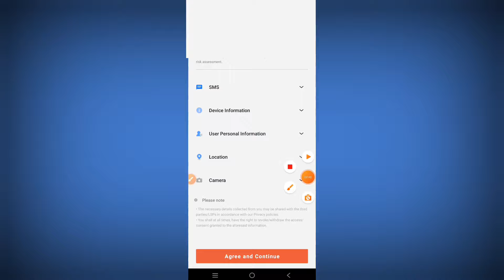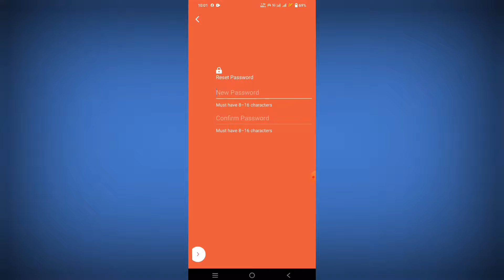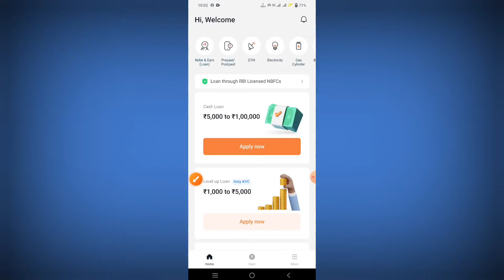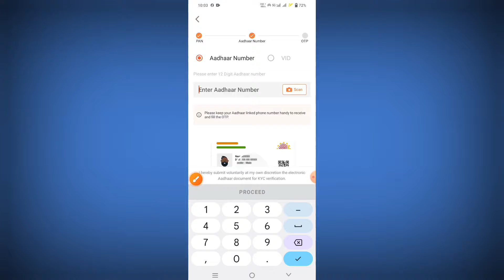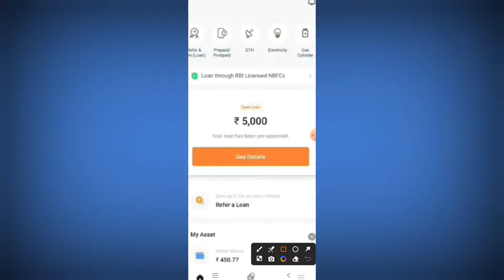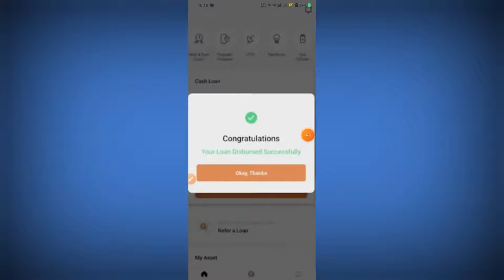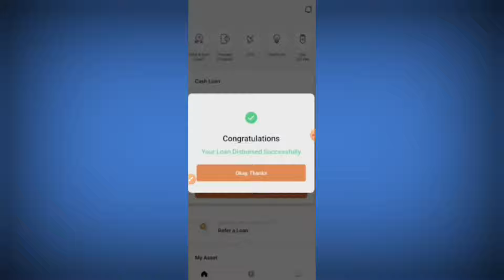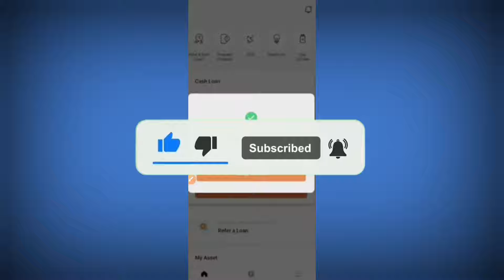Fast Approval Loan App 2024 - Instant Personal Loan Kaise Le Without Income Loan App Low Cibil Score